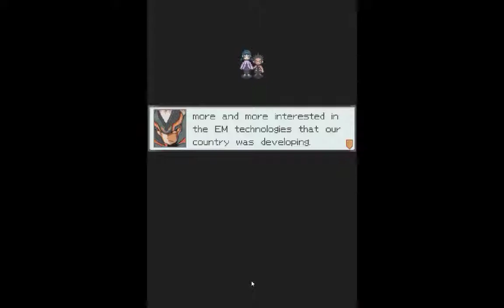Megaman Starforce 3 Black Ace Playthrough [Pt.30]